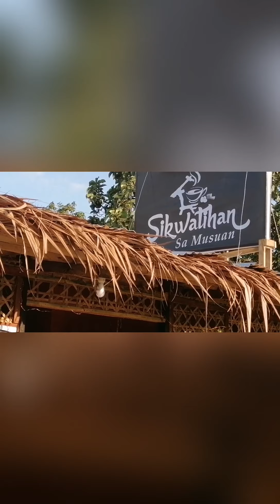Road trip#Quezon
Hello Guys! Just having fun  along the road here in our place. Hope you guys will enjoy this video.

Credits to Roman Bulakhov

For the music used in this video

Thoughts in the car